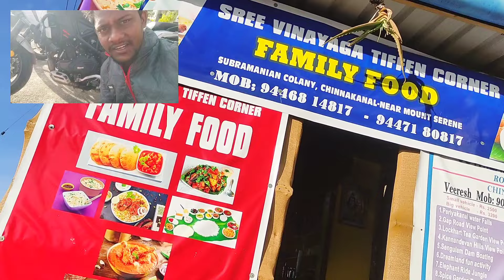Rip 😢 bike Big Accident /mistake car ஒட்ட தெரியாம இருகான் Gap road plaza accident munnar ride Tamil